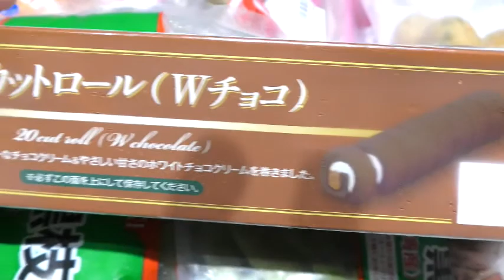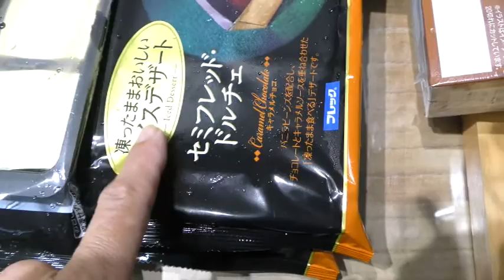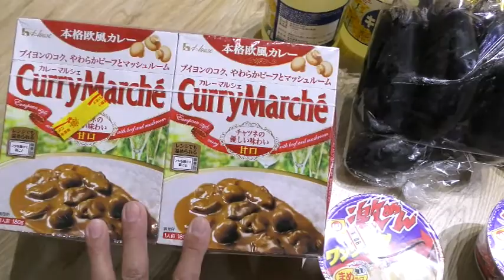訳アリで、只今買いだめ中